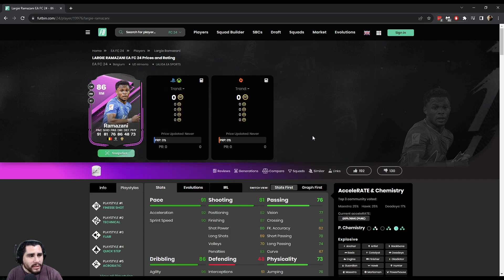RAMAZANI DÚOS DINÁMICOS - EA FC 24 ULTIMATE TEAM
00:00 - ¿Vale la pena la carta? Sí
01:45 - Costo y químicas
03:03 - Desempeño del jugador: Maestro (Explosivo)
07:08 - ¡Suscríbete y comparte tu opinión!